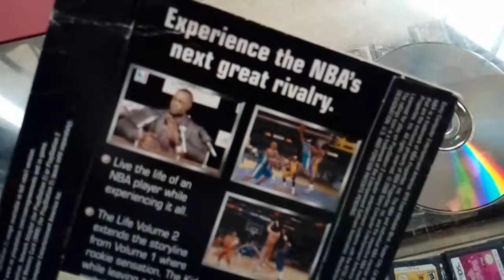NBA 07 the life vol 2 demo disc Playstation 2